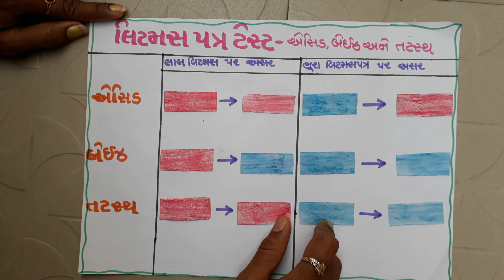Science chart એસિડ બેઇઝ લિટમસ ટેસ્ટ